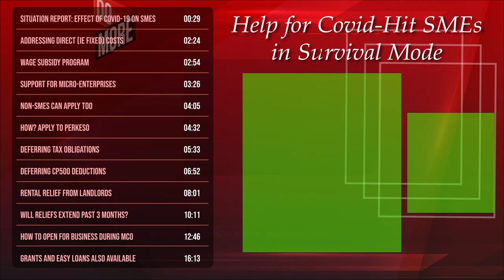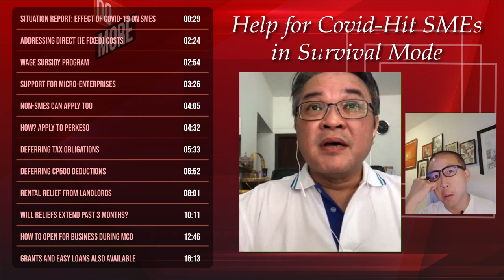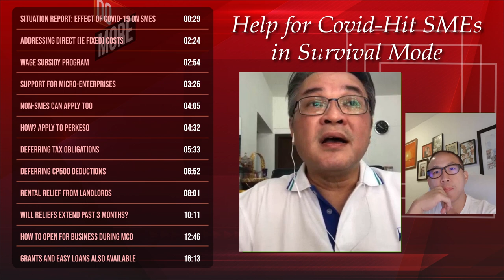Help for Covid-Hit SMEs in Survival Mode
Thanks to Covid-19, it's a tough time for small businesses everywhere.

Fortunately, there are an assortment of reliefs and assistance from the government.

KPMG Malaysia's Head of Tax Tai Lai Kok discusses.

Contents:

00:29 - Situation Report: how bad are SMEs hit?
02:24 - Addressing Direct (ie Fixed) Costs
02:54 - Wage Subsidy Program
03:26 - Support for Micro-Enterprises
04:05 - Non-SMEs Can Apply Too
04:32 - Applying to PERKESO
05:33 - Deferring Tax Obligations
06:52 - Deferring CP500 Deductions
08:01 - Rental Relief from Landlords
10:11 - Will Reliefs Extend Past 3 Months?
12:46 - How to Open For Business During MCO
16:13 - Grants and Easy Loans Also Available